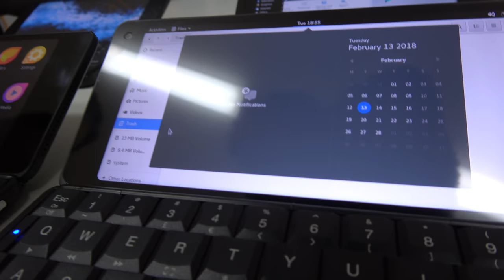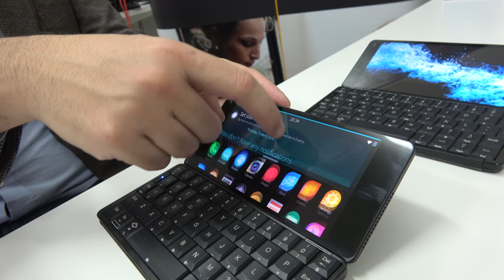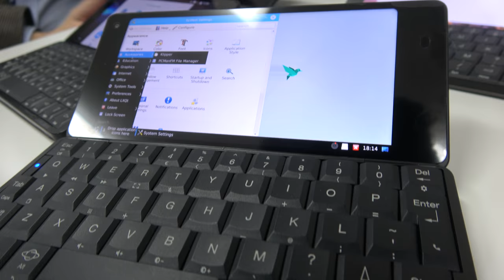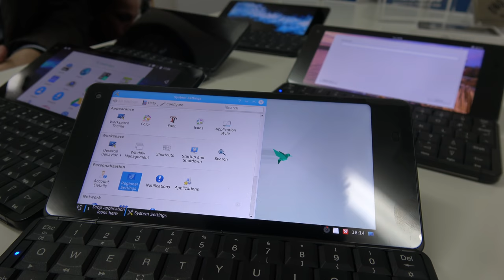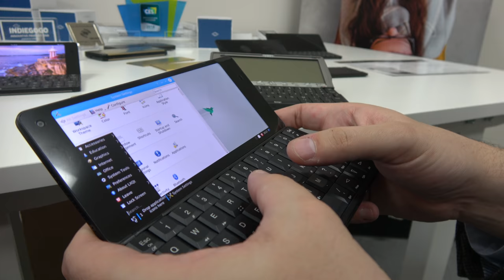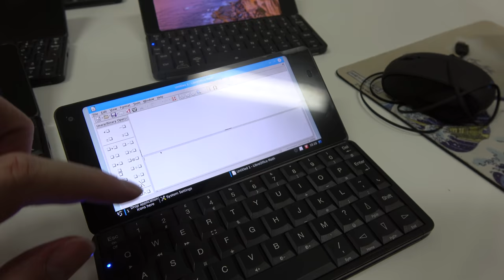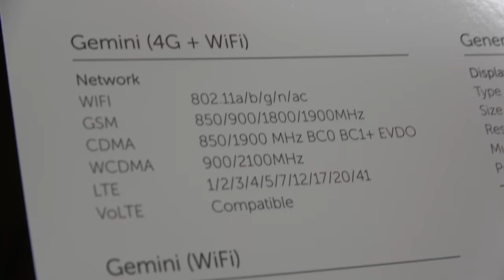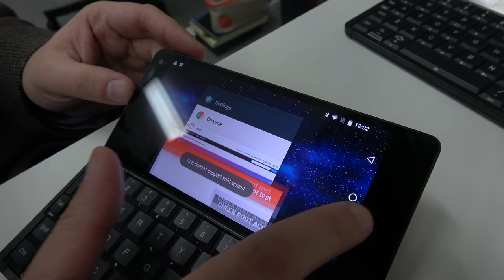Gemini PDA runs 5 Linux distros, Debian, Ubuntu, Sailfish, Android, unlocked bootloader, open source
CTO Davide Guidi, filmed at the Gemini PDA headquarters in London, they shipped to first 1000 backers of 4200 from their successful Indiegogo Here presenting 5 Linux distros, unlocked bootloader, open source (with more source code to come shortly to that page) hardware acceleration of any Linux distro is under development using and planning to try to integrate to optimize the performance in all Linux distributions, to use the Android GPU, sound, video, modem and other binaries to each their fullest hopefully within each Linux distro. Gemini PDA hopes that by unlocking their bootloader, by providing the bootloader open source, providing their Linux distro images open source, letting users do whatever they want and multi-booth any OS that they would like, hopefully there will be a vibrant community to bring great all Linux performance on this MediaTek X27 deca-core Powered large and awesome mechanical keyboard phone. After having soon shipped to their remaining Indiegogo backers, Planet Computers hopes to be able to expand much further selling their phone through distributors and telcos around the world.